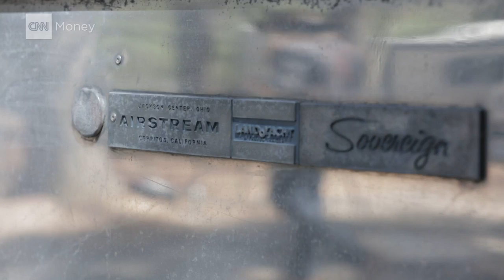We run a successful business ... out of a Craigslist trailer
A 29-year-old couple live their life -- and run their startup -- from a 1979 Airstream trailer.